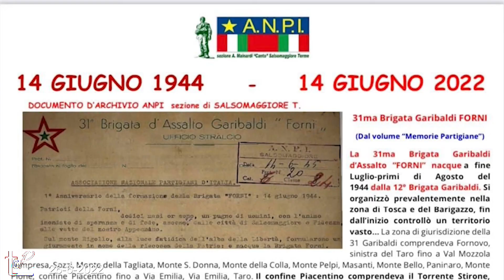TG Parmense.net DOMENICA 26 Giugno 2022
Vi ricordiamo che il TG Parmense -TG RTA va in onda in forma breve sul canale 80 (DTV)   alle ore 20:35 su tutta la regione Emilia-Romagna. In forma completa  sul canale 89 (RTA Parma Videotaro) nel parmense alle ore 19.00, 19.35 e 20.00.